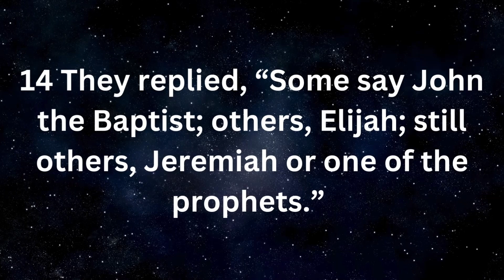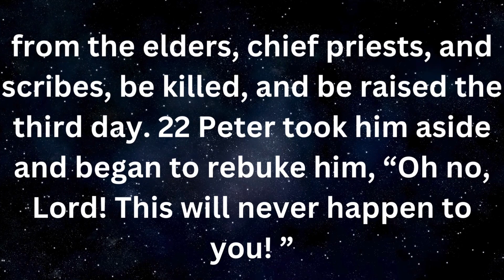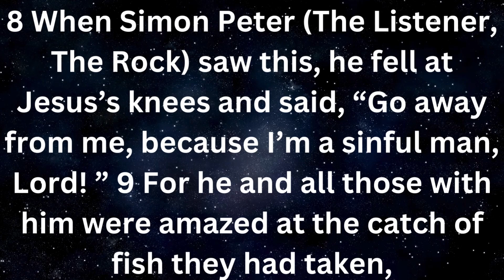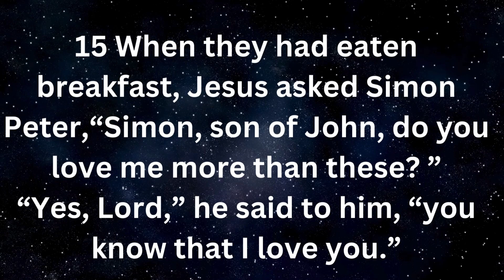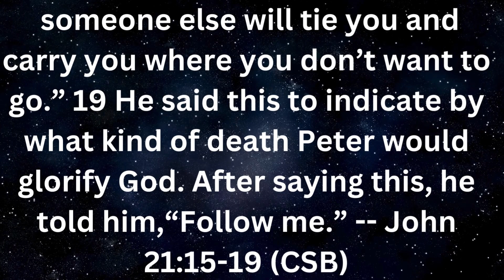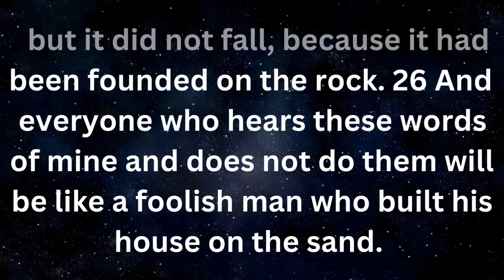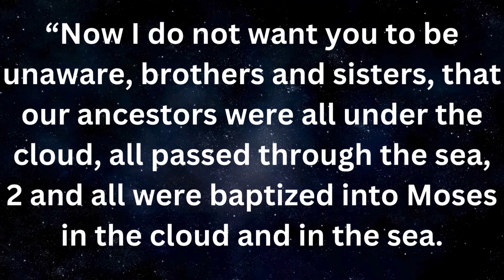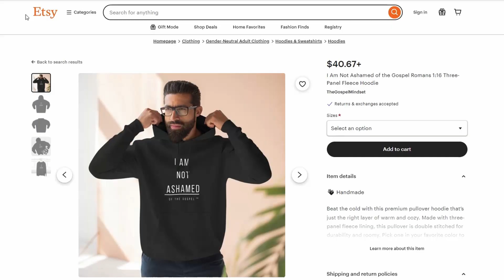TRUTH REVEALED! What Jesus Really Meant in Matthew 16 Explained.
The Catholic Church has long asserted that Peter is the rock on which Jesus built the Holy Roman Catholic Church and the Papacy. But is that biblical? Today we are doing a deep dive to find out exactly what Jesus meant in Matthew 16 when he called Peter "the rock"